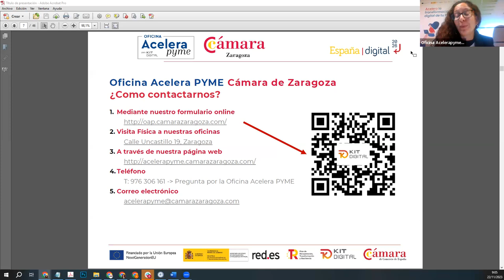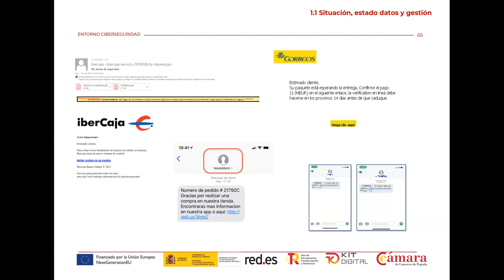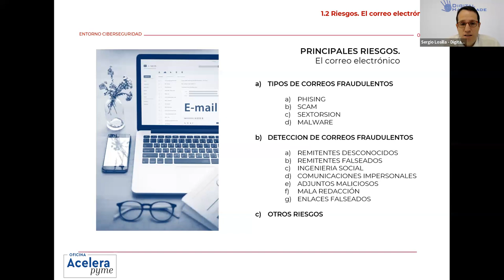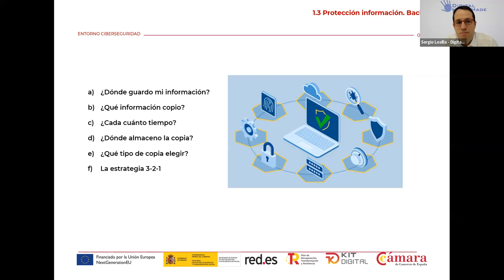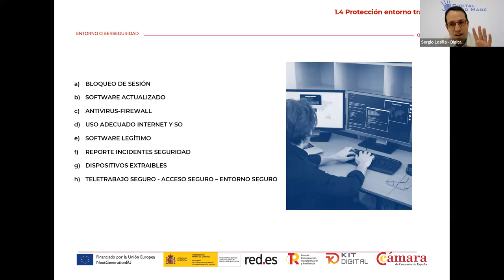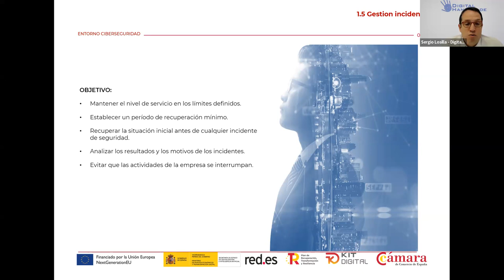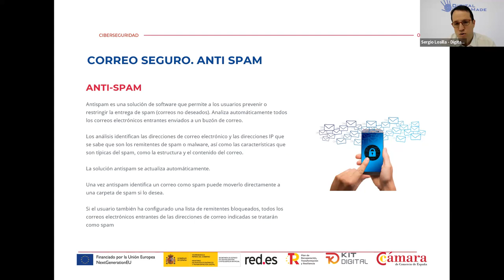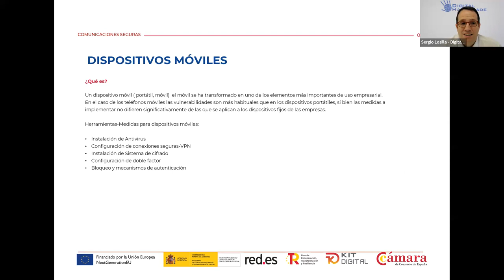Comunicaciones seguras en la era de la ciberseguridad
En este webinar encontrarás: medidas y prácticas para mejorar la seguridad de nuestra empresa, herramientas para aumentar la seguridad en nuestras comunicaciones y pautas para proteger nuestros datos.

👉 Recordaros que en la Oficina Acelera Pyme (OAP) de Cámara Zaragoza (calle Uncastillo 19 (Zaragoza)), nuestros consultores expertos, están a vuestra disposición para realizar consultoría/asesoramiento SIN COSTE. Concerta tu cita con nosotros a través de la web o teléfono, estaremos encantados de atenderte.

También, nos puedes dejar aquí tu consulta y nos pondremos en contacto contigo a la mayor brevedad